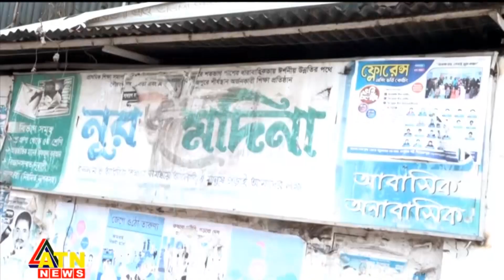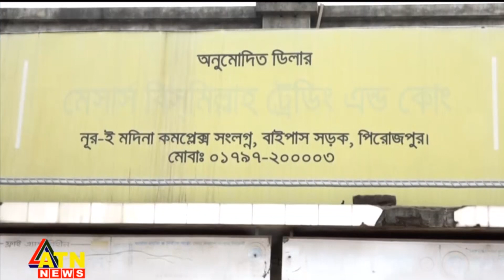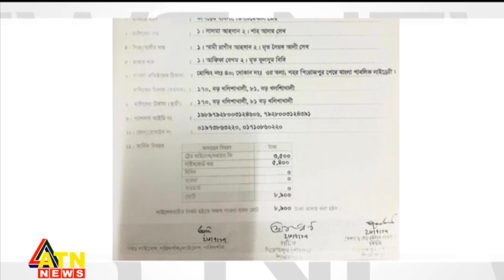বেহেশতের লোভ দেখিয়ে হাজার হাজার কোটি টাকা আত্মসাৎ | Ehsan Group, Pirojpur, Fraud, Religious, Crime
বেহেশতের লোভ দেখিয়ে হাজার হাজার কোটি টাকা আত্নসাৎ | Ehsan Group, Pirojpur, Fraud, Religious, Crime | ATN News